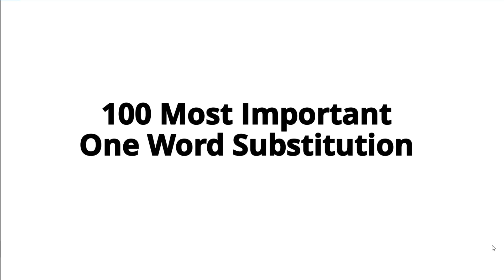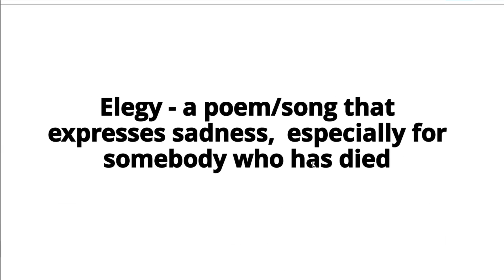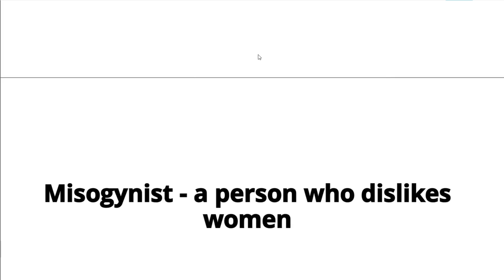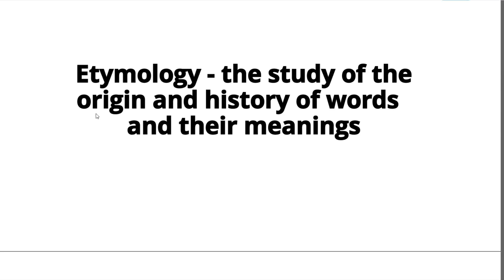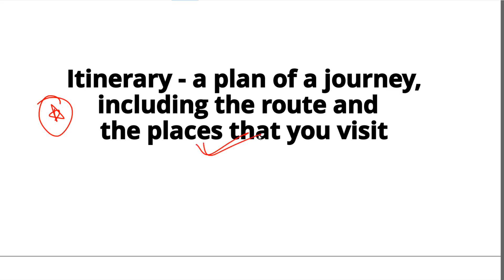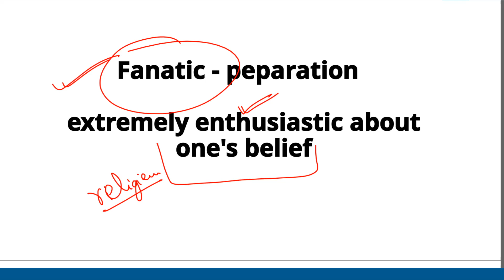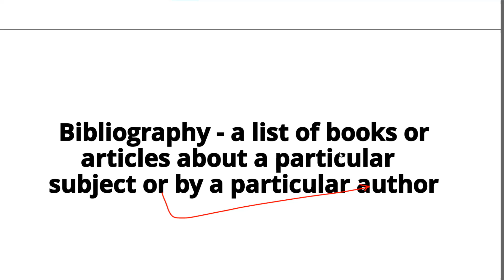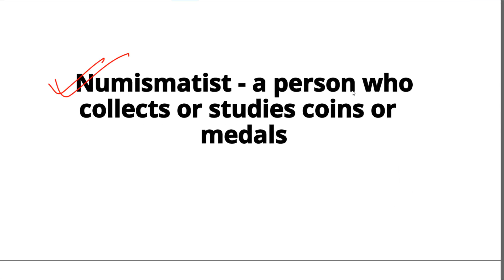100 IMPORTANT ONE WORD SUBSTITUTIONS FOR SSC CHSL//ONE WORD FOR SSC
100 IMPORTANT ONE WORD SUBSTITUTIONS FOR SSC CHSL//ONE WORD FOR SSC

ssc chsl current affairs 2020 in english
ssc chsl current affairs last 6 months
ssc chsl current affairs preparation

Strategy to Crack SSC CHSL Exam in 30 Days
SSC CHSL 2020 Strategy preparation in 30-45 Day Study Plan
ssc chsl exam preparation maths
ssc chsl 30 days study plan
how to prepare for ssc chsl
how to clear ssc chsl in first attempt
ssc chsl crack in 1 month
ssc chsl strategy 2020
ssc chsl crack strategy
SSC CHSL Best preparation plan for 1 month/30 days Tips to top the exam Best strategy ssc chsl 2020
this VIDEO is very useful for students preparing for SSC CGL,SSC CHSL,SSC CPO, SSC MTS,CDS,STATE LEVEL EXAMS.

I have discussed last 60 days strategy of SSC CHSL exam. I have covered all the section of maths of CHSL exam and discussed them in detail. Watch complete video to understand what to do in last 60 days of your preparation before exam.
This video is related to the following terms:
SSC CHSL Best preparation plan for 2 months Tips to top the exam Best strategy
ssc chsl preparation, ssc chsl, ssc chsl preparation plan, ssc chsl best preparation plan, ssc chsl preparation strategy, ssc chsl 2 months preparation strategy
TCS MATHS STRATEGY FOR SSC CGL & CHSL 2020 |SSC CGL MATHS PREPARATION | SSC CGL 2020 | SSC CHSL 2020